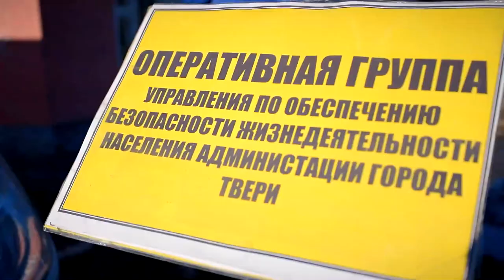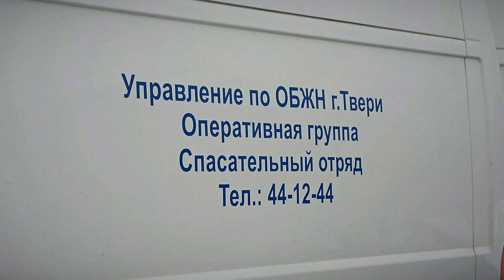В Твери продолжается подготовка к прохождению половодья